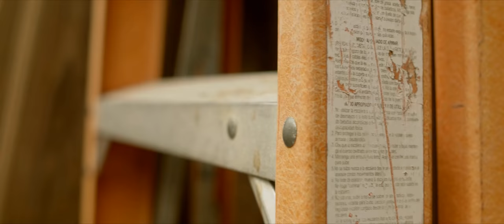Samsung NX1 - $1300 4K Cinema Camera!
The Samsung NX1 is a pretty incredible camera! Especially for the price of $1299. I've been getting myself comfortable shooting with it and in the process edited this test video together.

The Camera has a 6.5k super 35mm sensor that it down samples to 4k bringing a very detailed 4k image that rivals that of the most expensive cameras out there. Even those ranging above 20 grand.

The Camera is also capable of shooting 120 FPS at 1080p with hopes of achieving 240 FPS in the next firmware update.

The Camera records to H.265 allowing for very small file sizes while maintaining excellent quality.

The camera also has 11.5 stops of dynamic range which is perfectly usable and on par with cameras like the Blackmagic production camera, Canon C300, Red Scarlet, and so on.

Lens: Rokinon 24mm f1.4